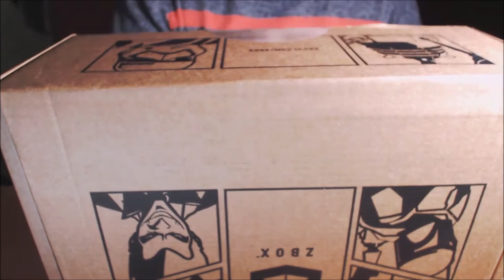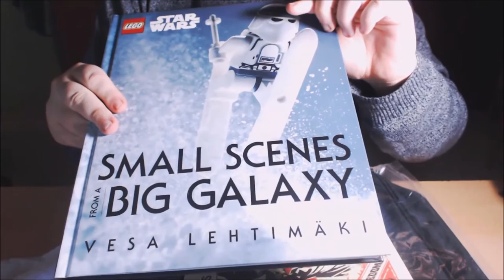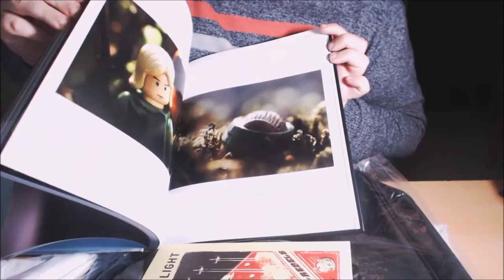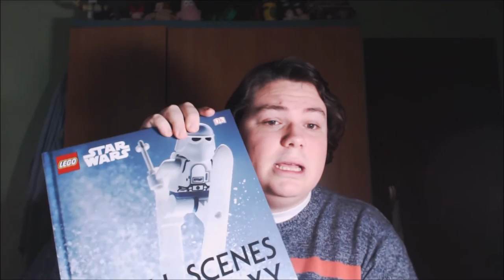Z-UNBOX #2 - ZBOX Star Wars - Dark VS. Light (Diciembre 2016).